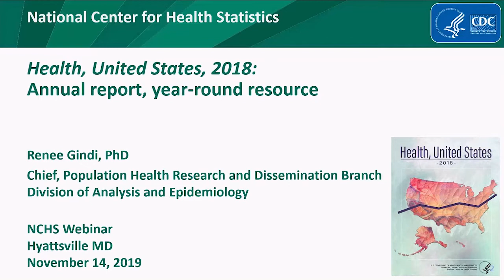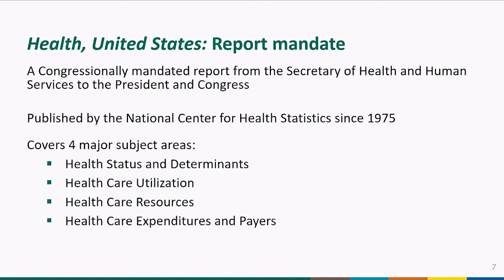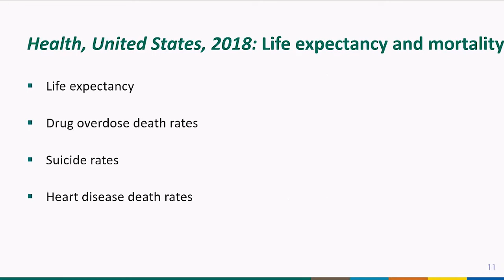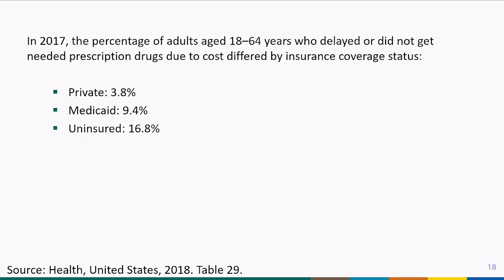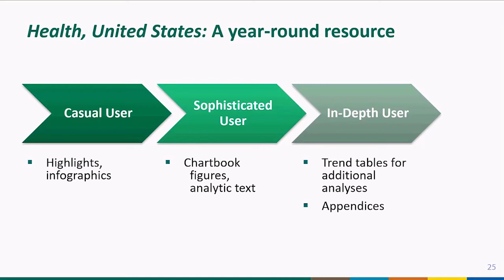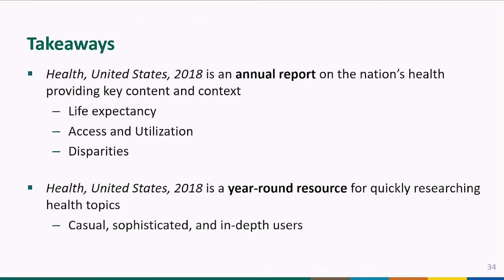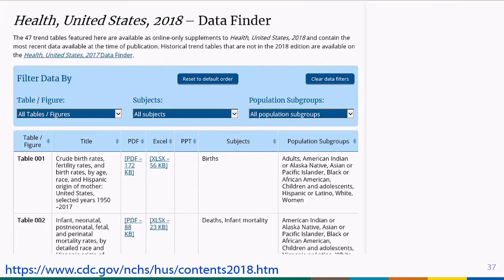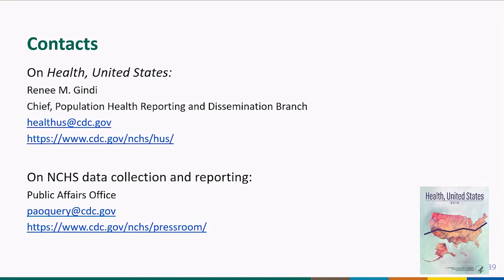Health, United States, 2018: Annual report, year-round resource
Dr. Renee Gindi presents highlights from the latest release of Health, United States and discusses how you can access resources from NCHS surveys and data collection systems. The presentation is followed by a question-and-answer session.